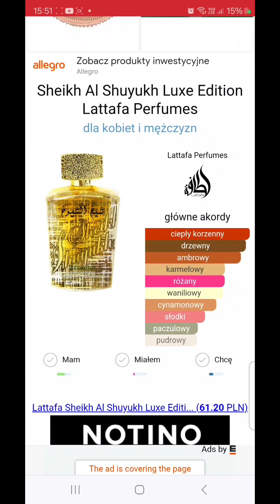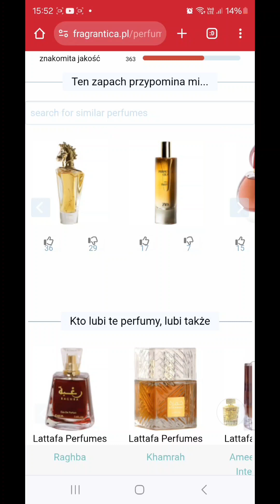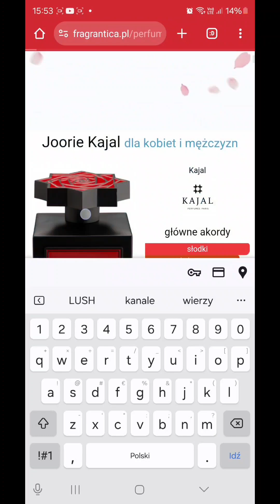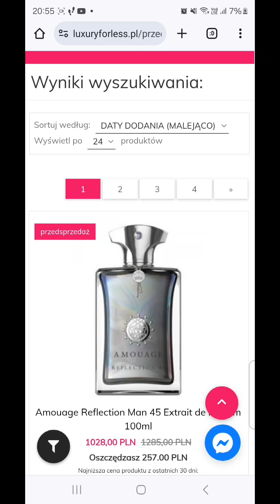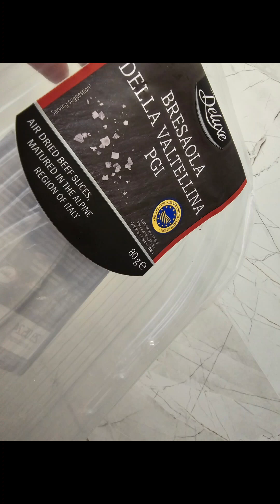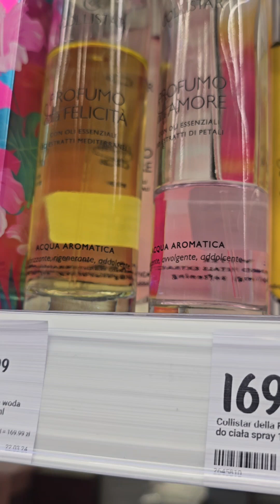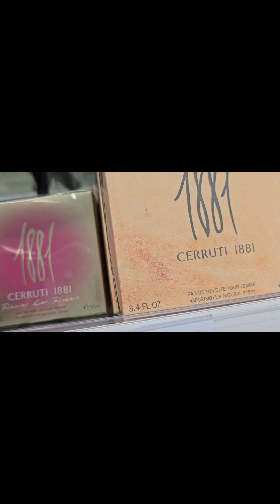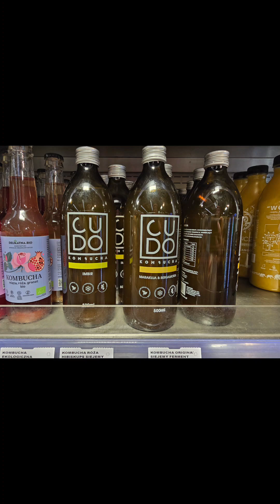VLOG 2 -3ci licząc z 0-wym;Spacerujemy po górzystym lesie;Punkt widokowy;Róża w perf.;OkazjaNaFloris